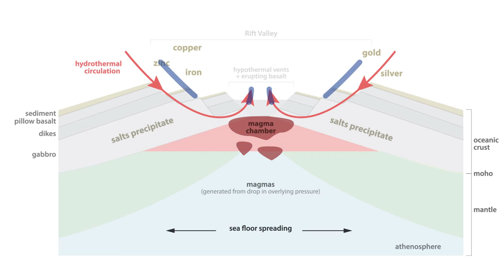OceanMOOC | 5.4 | Seafloor Resources: Energy and Minerals